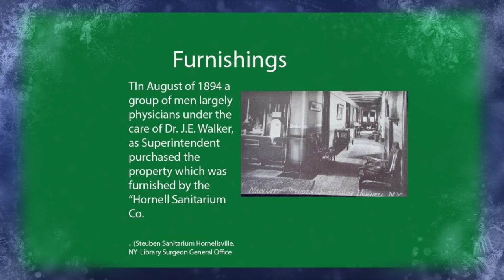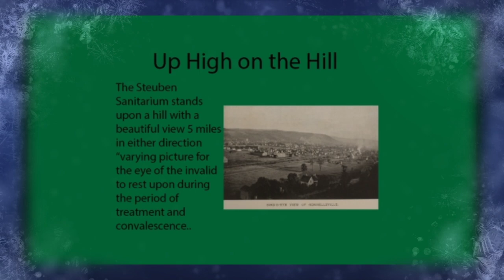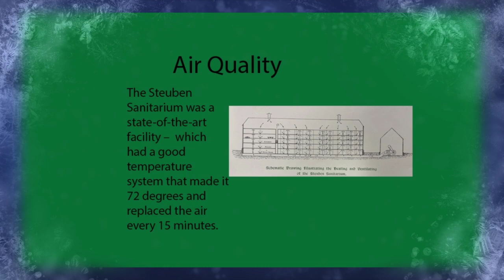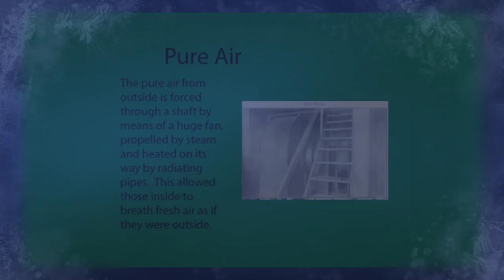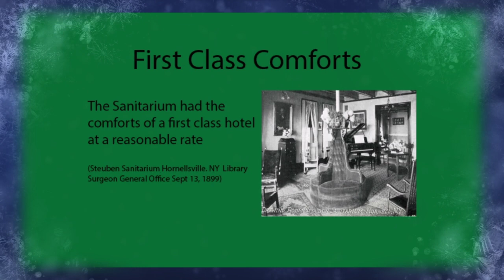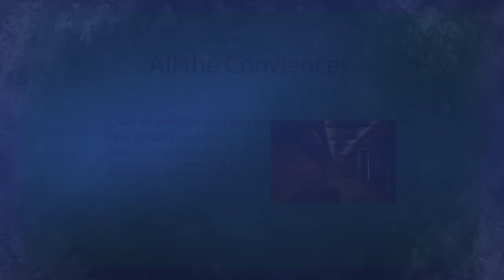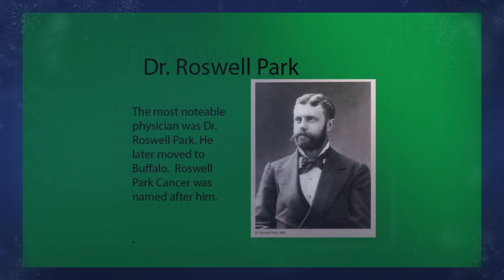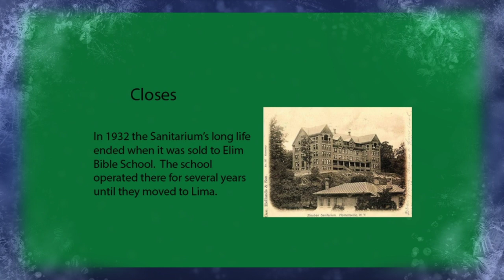Hornell Sanitarium 720p 3